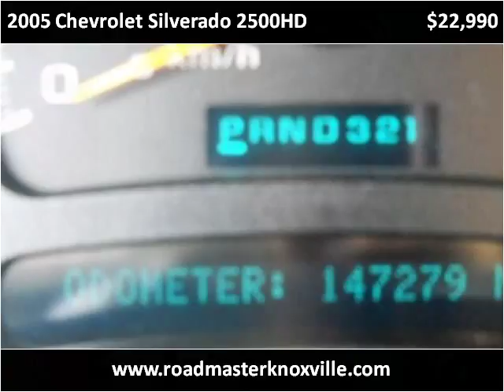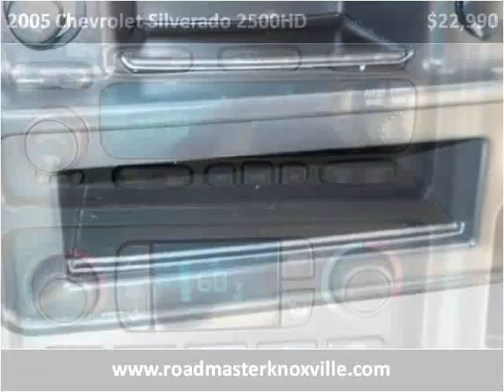2005 Chevrolet Silverado 2500HD Used Cars Knoxville TN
This 2005 Chevrolet Silverado 2500HD is available from Roadmaster Auto Sales.